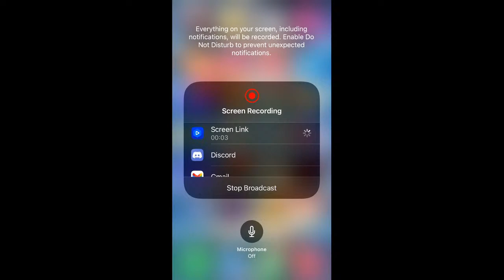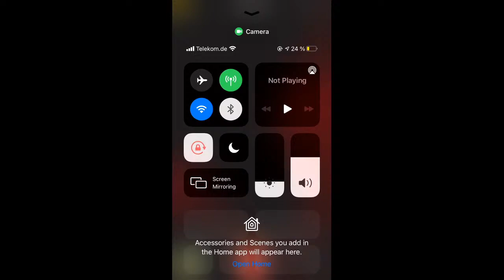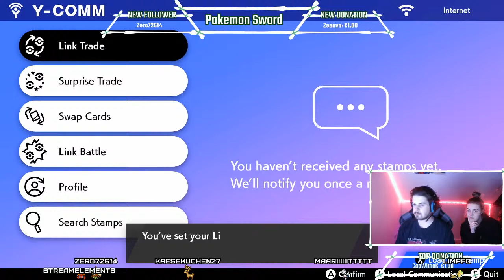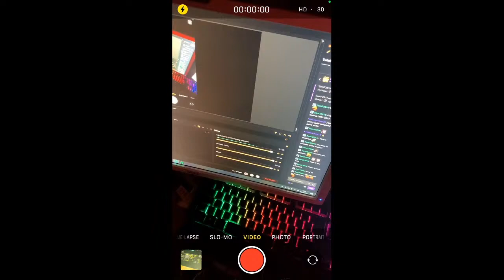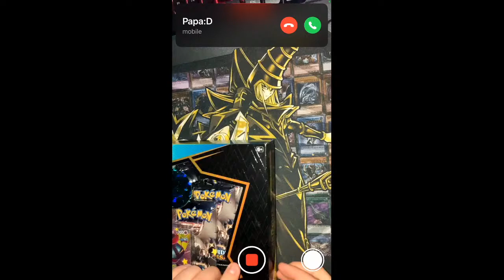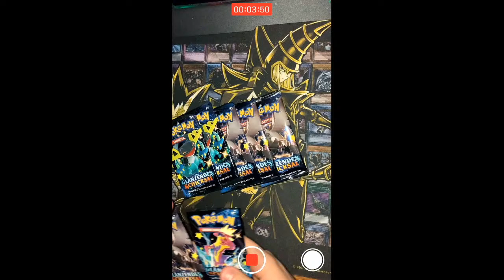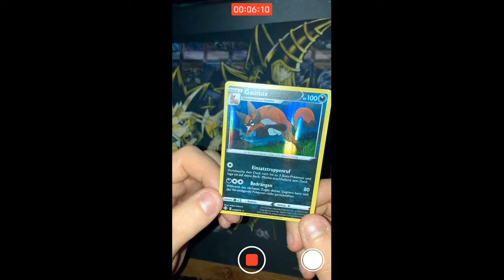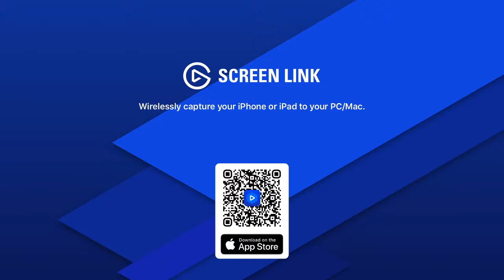Pack openig and lets play!!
Pokemon lets play
AND SHINING FATES PACK OPENING!!!